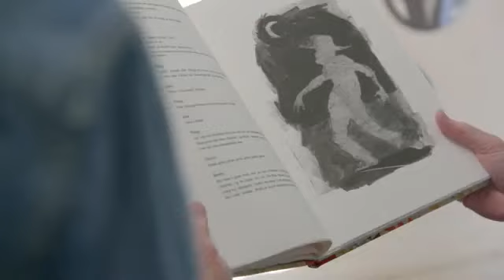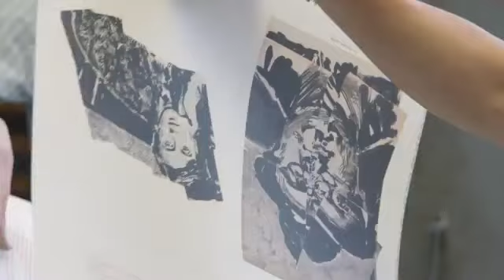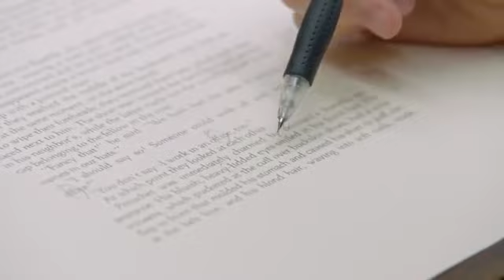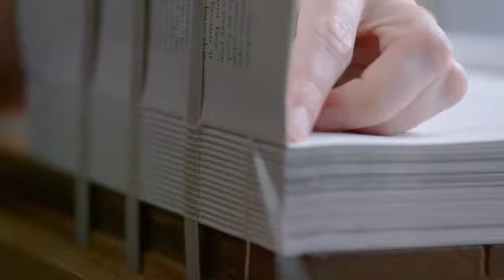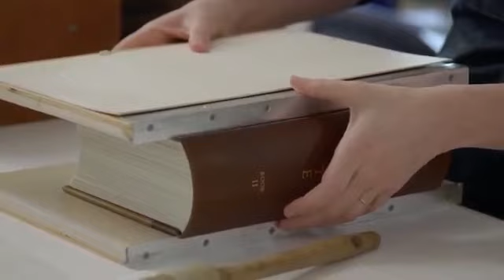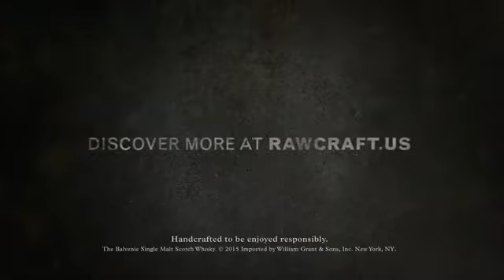Raw Craft with Anthony Bourdain Episode 5 (Arion Press)